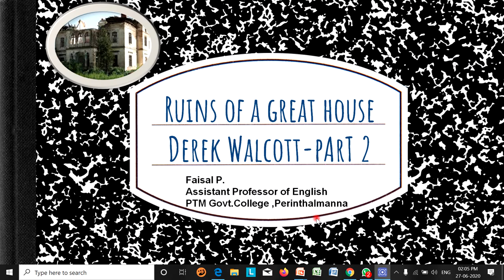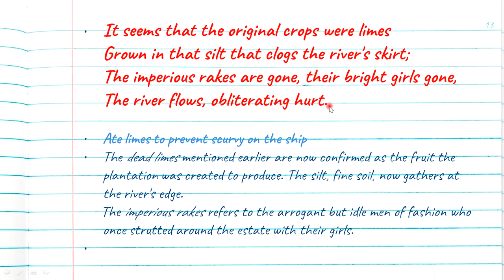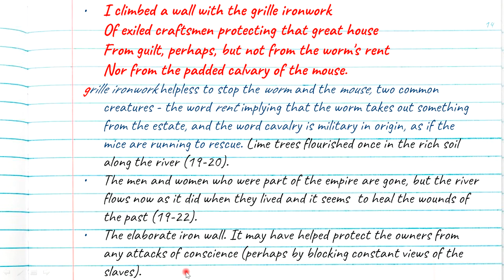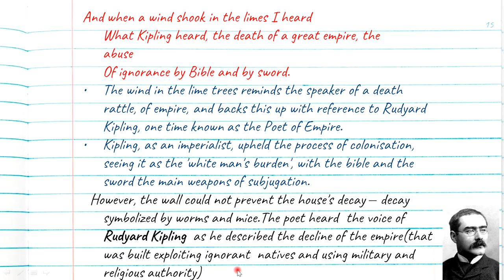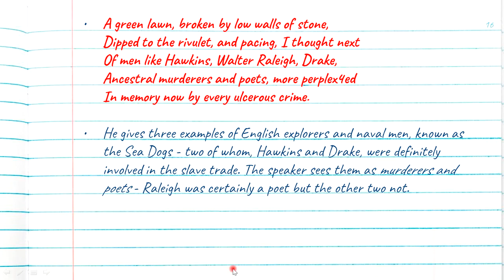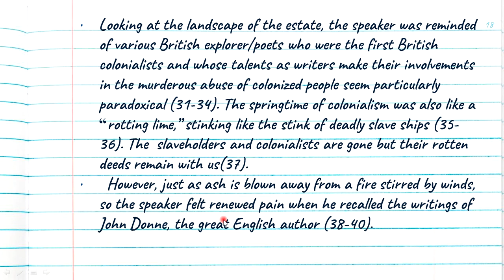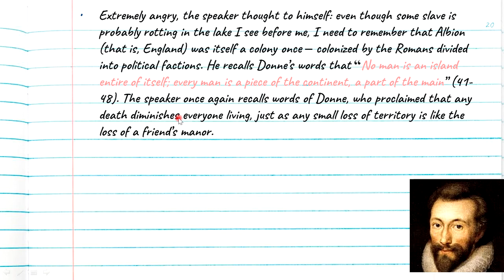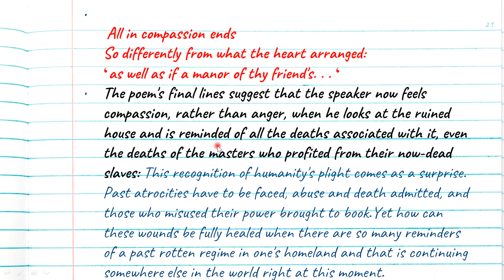DEREK WALCOTT - RUINS OF A GREAT HOUSE PART 2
Summary and Explanation of Derek Walcott's Ruins of a Great House-Part 2